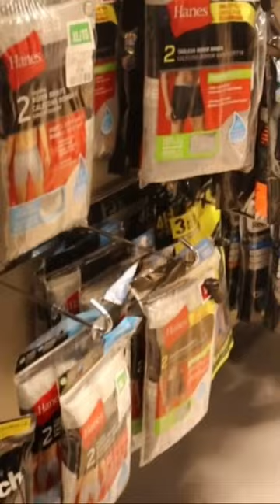Air Horn In Library Prank